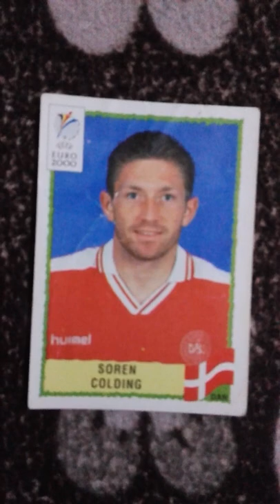soren colding euro 2000 dan